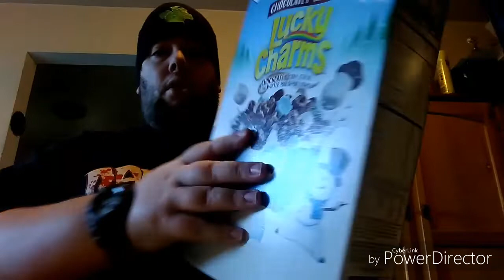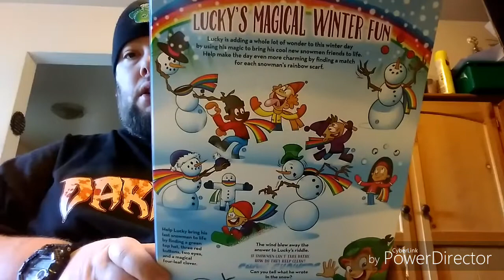Chocolatey winter Lucky Charms Review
Just in time for the holidays